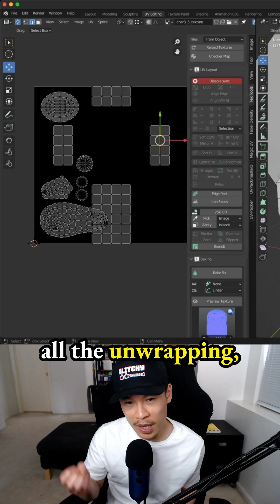Shadeless Vs. Low Poly Character Design Screen Recording - making game in Buildbox - 3.5: Raz Rabbit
Shadeless Vs. Low Poly Character Design Screen Recording - making game in Buildbox - 3.5: Raz Rabbit - scene 33